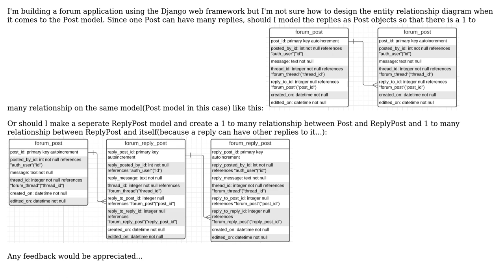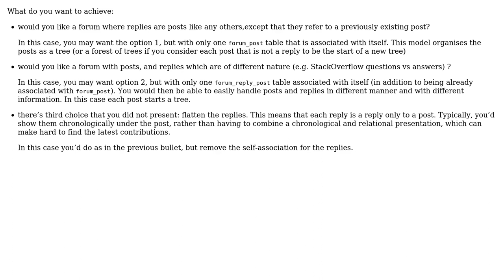Use 1 to many relationship on same model or split it into two different models?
Software Engineering: Use 1 to many relationship on same model or split it into two different models?

With thanks & praise to God, and with thanks to the many people who have made this project possible! You are responsible for your own actions.